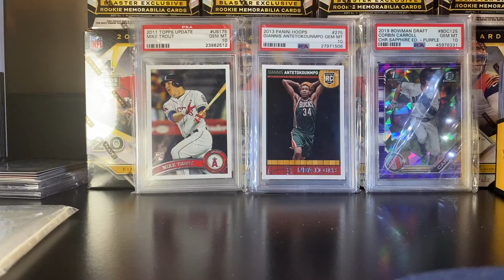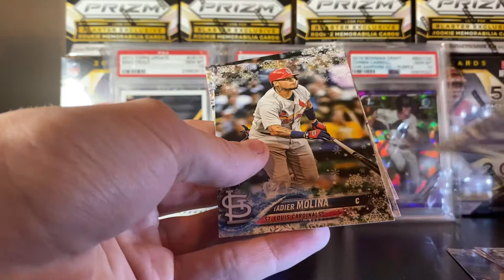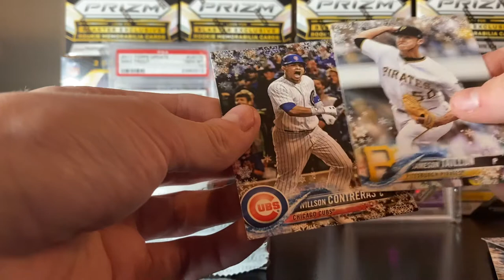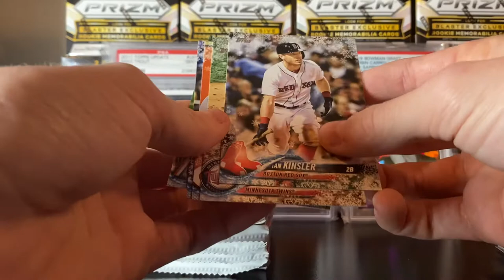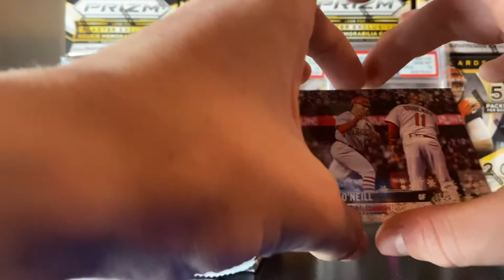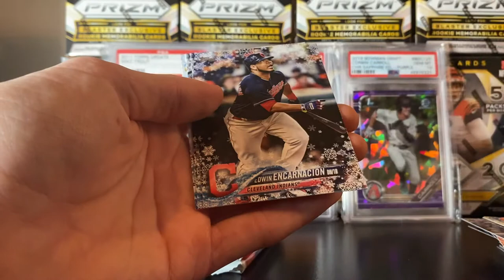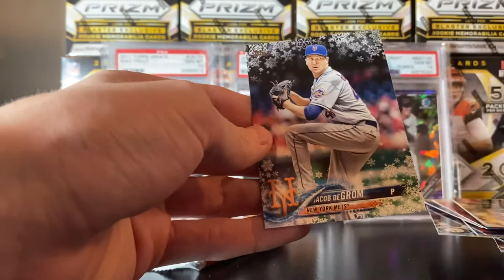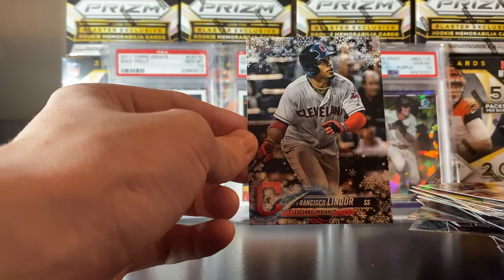2018 TOPPS HOLIDAY BOX, SHORT PRINTS???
Been holding on to this box for 3 years!! Finally ripped it.

BellevueSportsCards
Lhs_sports_cards
75sportscards